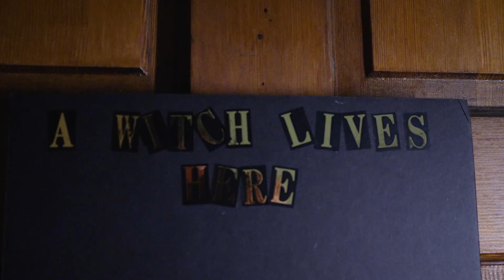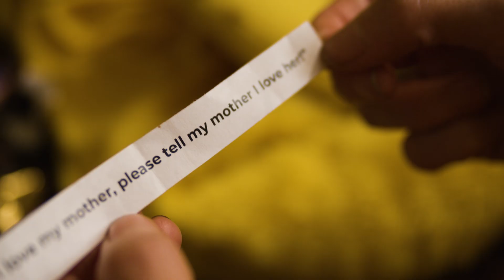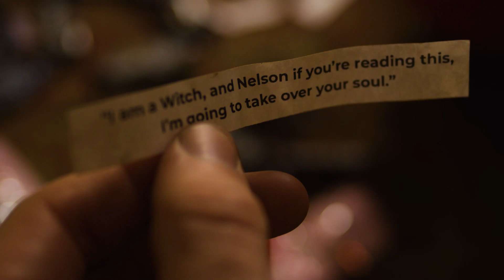Salem Witch Candies - A Halloween Tale | JGI #77 | Just Giggle It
👕T SHIRTS & MERCH AVAILABLE NOW!

When you go trick or treating, sometimes you need to be more worried about the treats... Happy Halloween Everybody!

We have over 100 videos in our library, catch up!

FOLLOW & CONTACT JUST GIGGLE IT

VIDEO INFO:

[Salem Witch Candies]

(JGI Sketch #77)

When you go trick or treating, sometimes you need to be more worried about the treats...

Joshua Thomas

STARRING
Alex Poncio as Jack
Regan James as Lucy
Joshua Thomas as Nelson
Kristine Veta as The Witch/Sue Spellman

Daniel Woiwode

B CAMERA
Darryl DeLaney

SOUND MIXER
MASON HANKINS

Shaina Paulson

SOUND DESIGN, SCORED & EDITED BY
Joshua Thomas